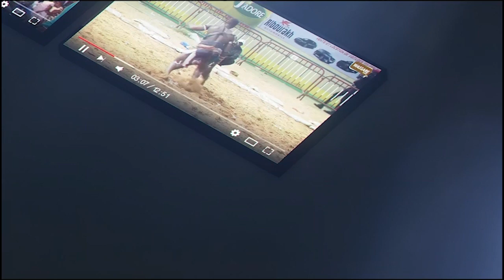Ndiol Sérère vs Niary Yards, combat bou nékh | le 18 fevrier arene nationale